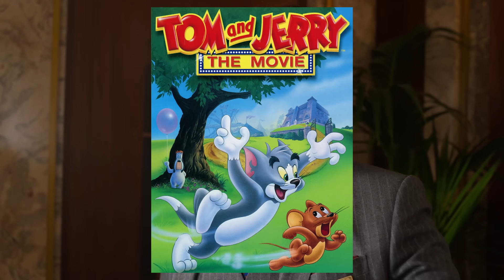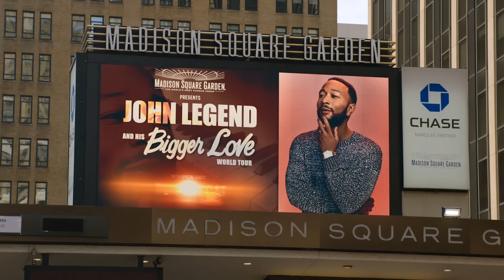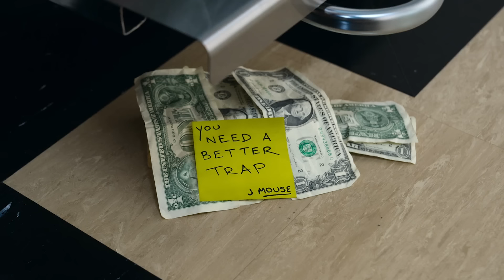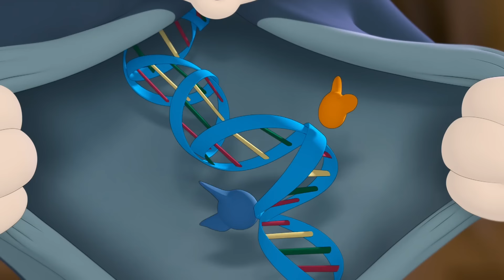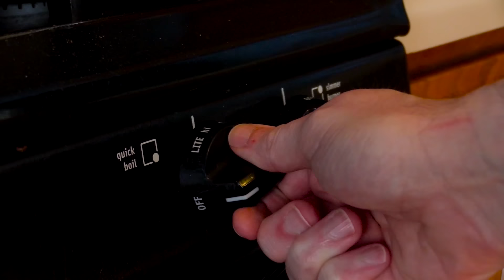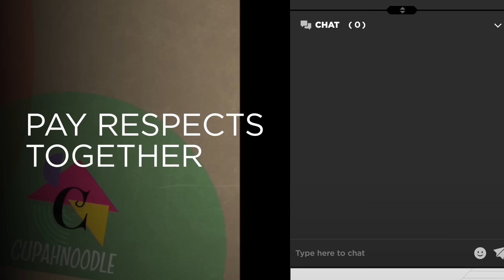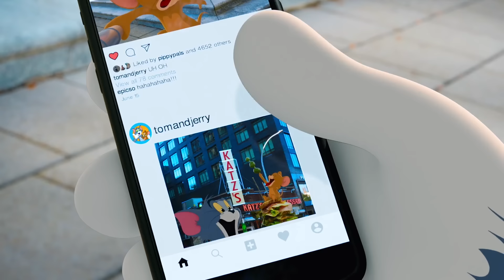Tom and Jerry (2021) - Nostalgia Critic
to download OASIS on the OMEN Gaming Hub and try out the BETA now!

Tom and Jerry has had a rough history. Does this mix of live action and animation finally do right by them?  Nostalgia Critic takes a look at Tom and Jerry: The Movie.

Tom & Jerry (marketed as Tom & Jerry: The Movie) is a 2021 American live-action/computer-animated slapstick comedy film based on the titular cartoon characters of the same name created by William Hanna and Joseph Barbera, produced by the Warner Animation Group and distributed by Warner Bros. Pictures. It is the second theatrical film based on the characters following 1992's Tom and Jerry: The Movie.